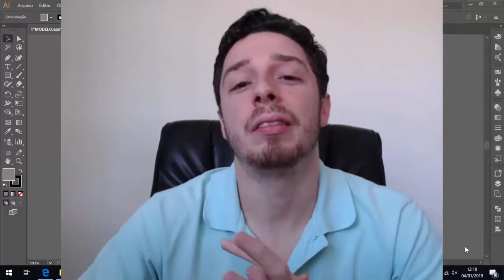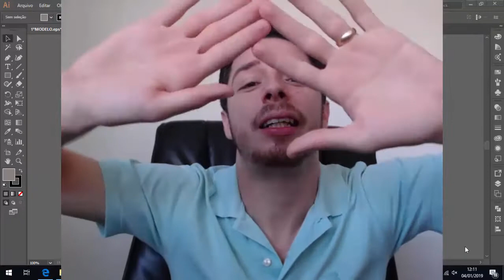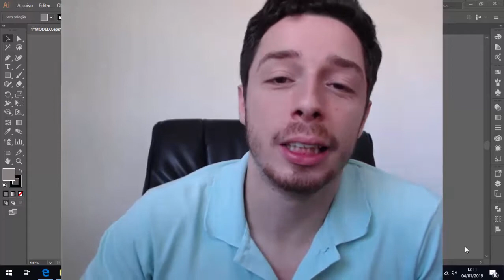15 - Curso de Criação de Pranchas Profissionais - Como Inovar na Construção Civil ?